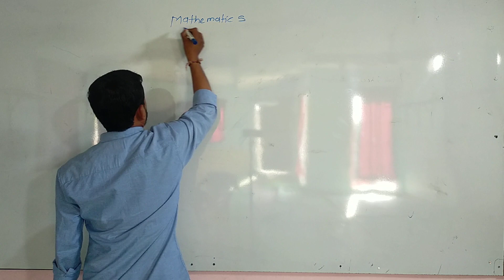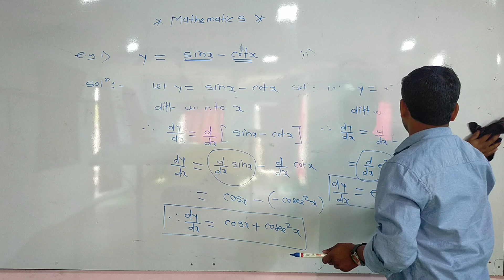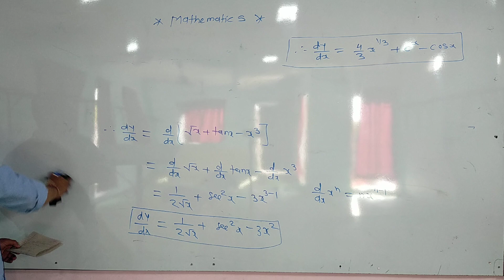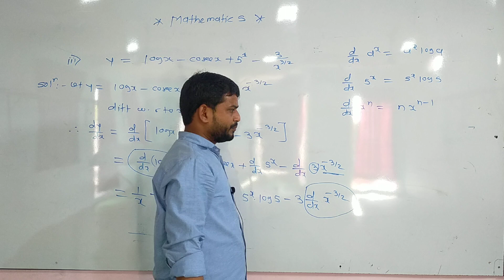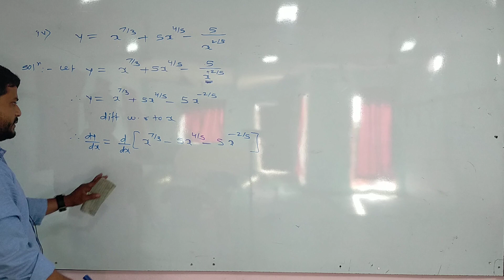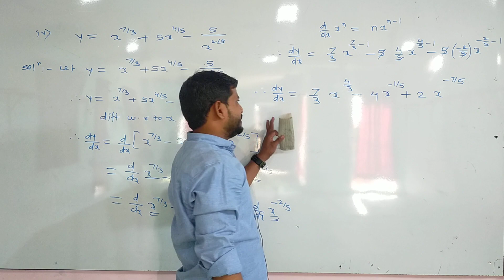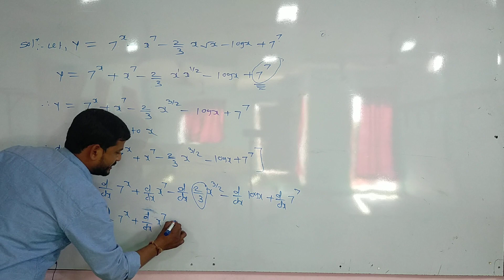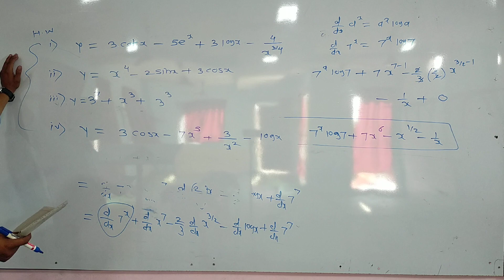class 12//New Syllabus//LECTURE 2